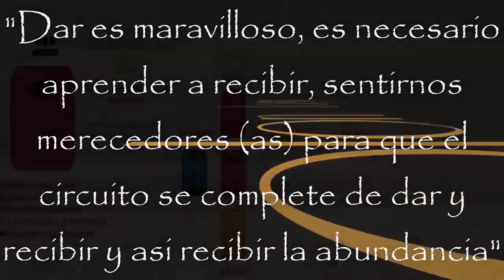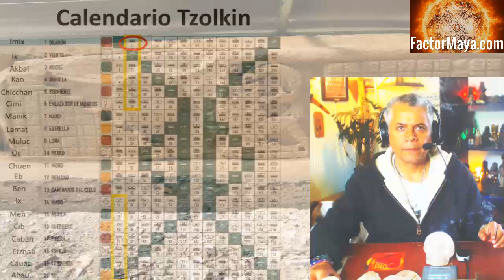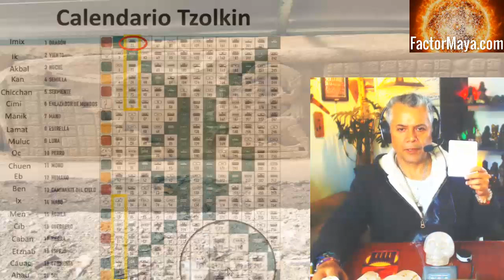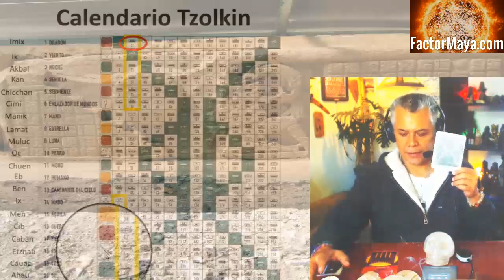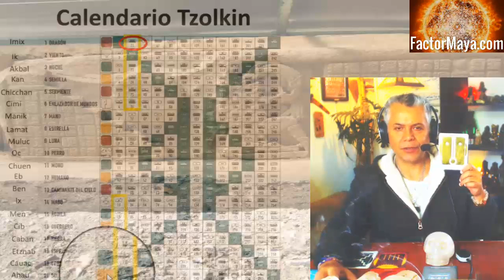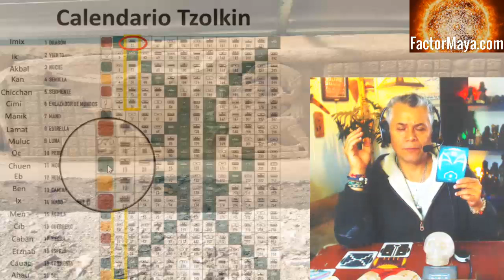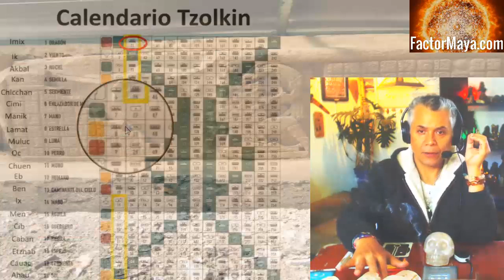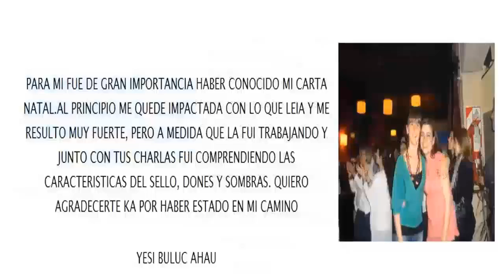Kin 21. Viernes 2 Agosto 2019. Dragon Galactico. “Aprender a recibir”. FactorMaya.com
Kin 21. Viernes 2 Agosto 2019.
Dragon Galactico. “Aprender a recibir”.
“Dar es maravilloso, es cuando aprendemos a recibir, que el circuito se completa. Un buen dia para confiar, sentirnos merecedore(as). Agradecer las bendiciones que poseemos. Ser asertiv@s, decir lo que sentimos.”
FactorMaya.com